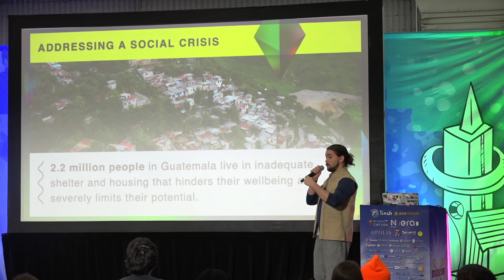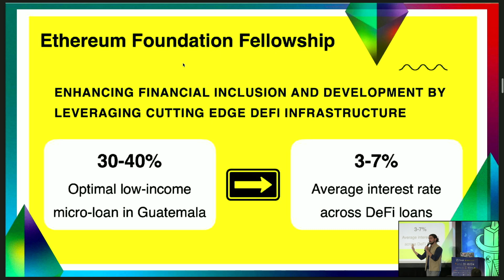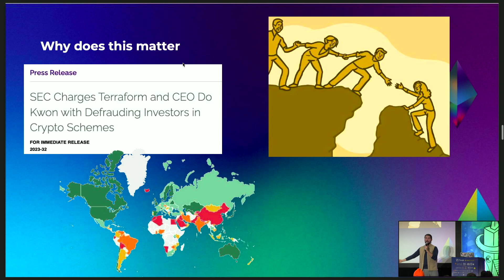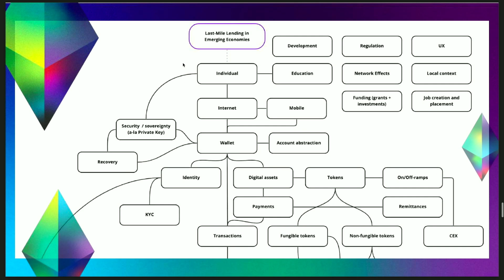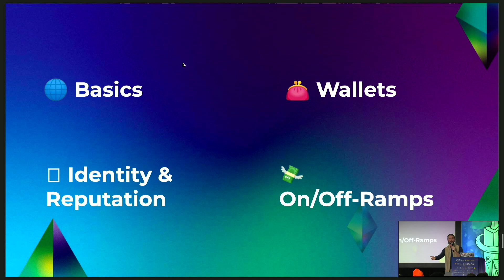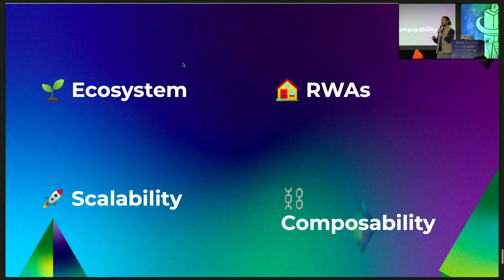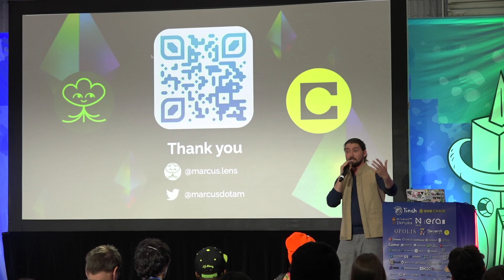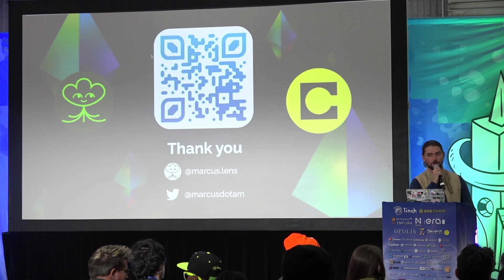Ethereum for the Next Billion with Marcus AM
Ethereum has already begun to disrupt the arts, culture, governance, finance, and so many other frontiers of human coordination. One of the most disruptive use-cases of blockchain has been the development of decentralized finance (or DeFi), which enables peer-to-peer digital financial infrastructure. DeFi has the opportunity to revolutionize the way we think about financial inclusion and offer pathways out of poverty for billions of people around the world.

In this talk, I would like to share more about the Ethereum Foundation's Next Billion program, share the work of the Fellows of the EF and inspire builders to focus on enhancing the state of public goods to use Ethereum as a substrate for global coordination and enhancement for the future of human civilization.

Marcus AM
Fellow
Ethereum Foundation
Marcus is a researcher, builder, and creator from Guatemala. He's been involved in the crypto ecosystem for nearly a decade, working with leading DAOs, ReFi projects, communities, and DeFi protocols. He is currently a Fellow at the Ethereum Foundation. A graduate of Oxford's School of Geography and the Environment, his work has spanned beyond web3 across academia, healthcare, education, fintech, and more.